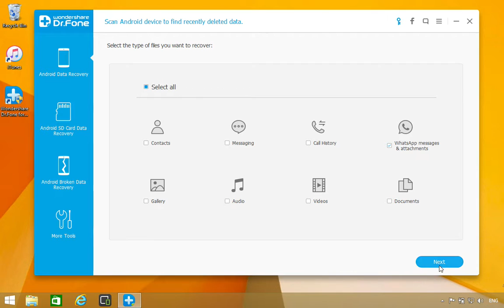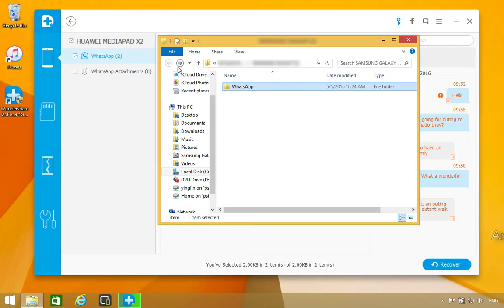How to Retrieve Lost or Deleted Whatsapp History from Huawei MediaPad X2